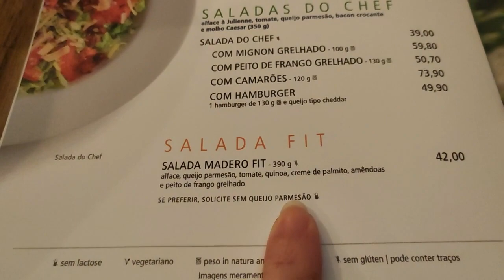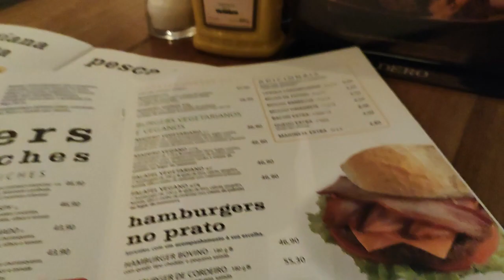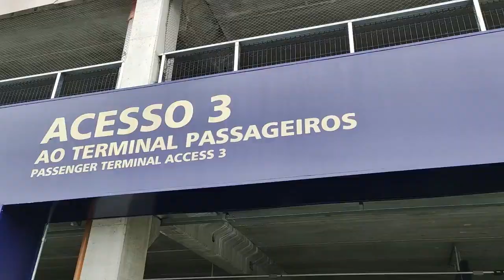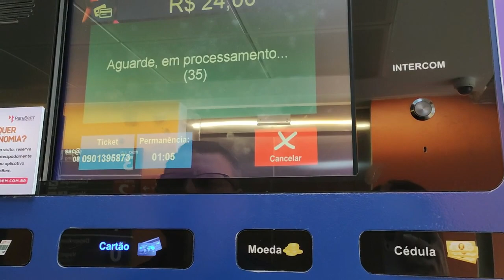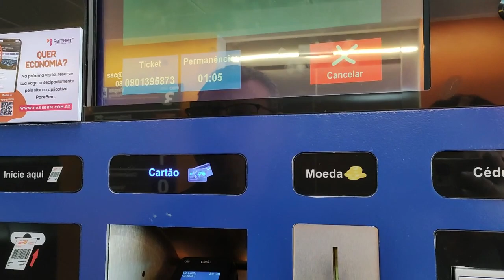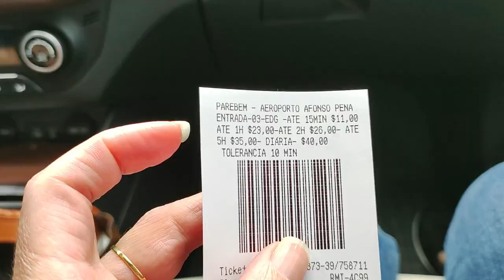VLOG | fomos no Madero em Curitiba, dia de hambúrguer, Luiza viajando, nunca vi tantos aviões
Fomos conhecer o Madero aqui em Curitiba que fica no Bairro Batel, um lugar maravilhoso e muito requintado.
Aproveitei que fomos ao aeroporto levar a Luíza e gravei alguns aviões que estavam pousando e decolando.